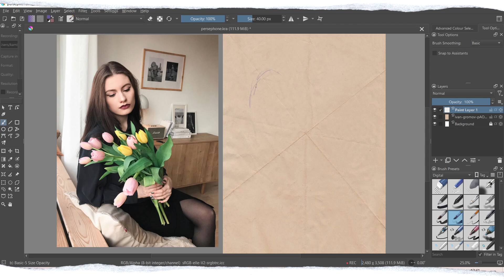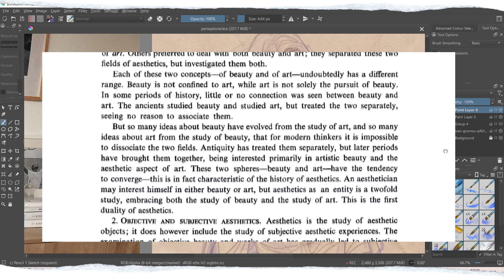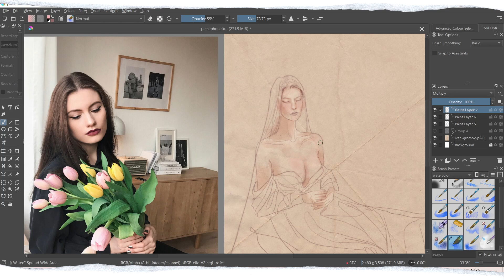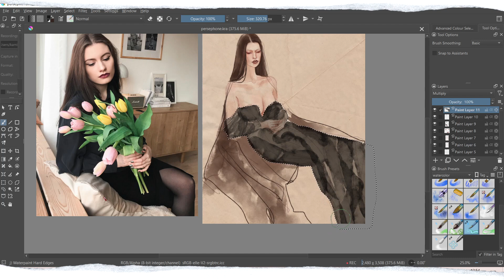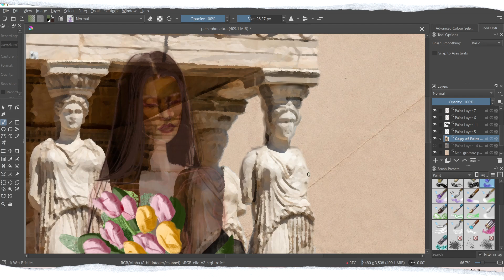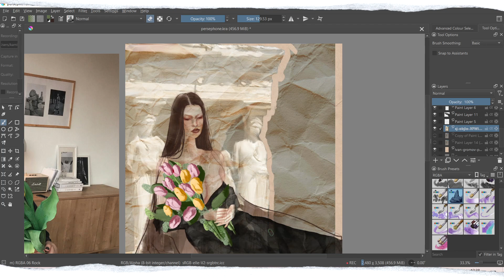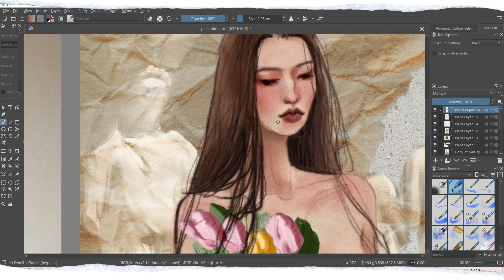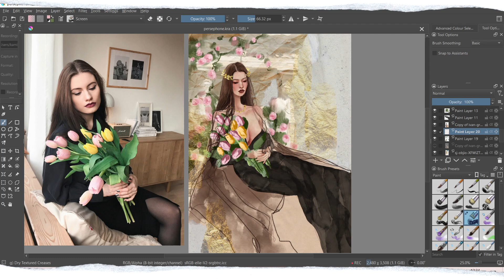aesthetics crisis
Hi! In this video I'm showing you the process of my new drawing of Persephone and I'm sharing my thoughts about modern/internet aesthetics and personal style. This is an art and commentary type of video. I know it's not that deep but I wasn't sure which video title to choose so I picked the shortest and most general one. After all these videos are just to trick you into looking at my timelapse ahaha.

Software: Krita
Tablet: Wacom Intuos Draw
Textures: Unsplash, Pexels

Chapters:
00:00 - Aesthetics today
00:58 - The study of aesthetics
01:18 - Epoques and movements
01:55 - Subcultures
02:30 - Internet aesthetics
04:03 - Persephone
05:00 - Personal style
07:29 - This artwork